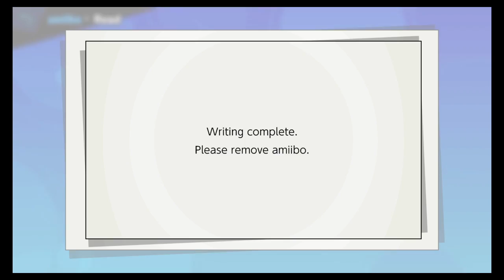MY Lord amiibo Dark Samus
Hey guys more la